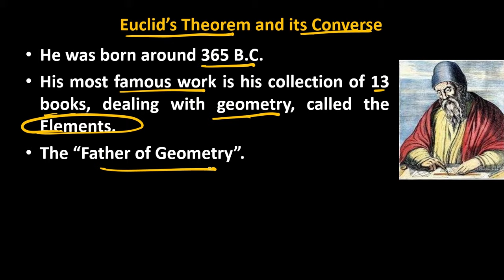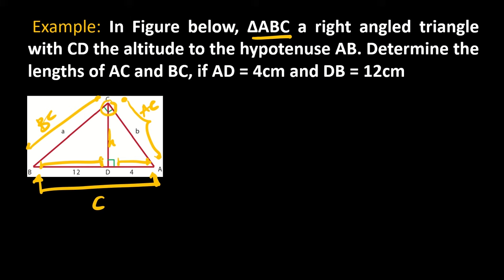Grade 8 Mathematics Unit 5 Part 2: Euclid’s and Pythagoras Theorem